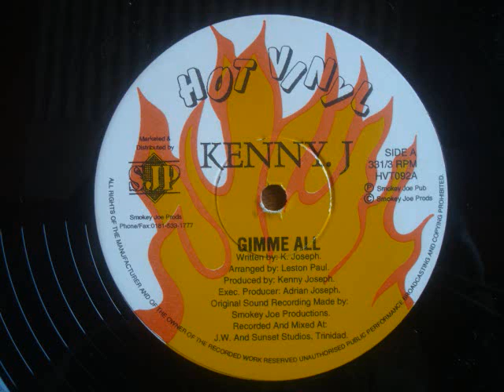Kenny J Gimme All